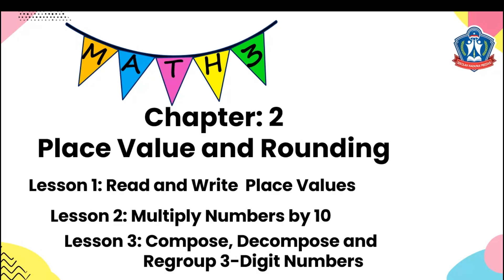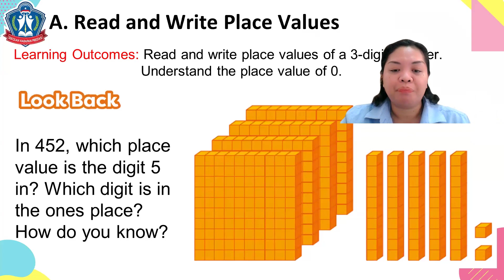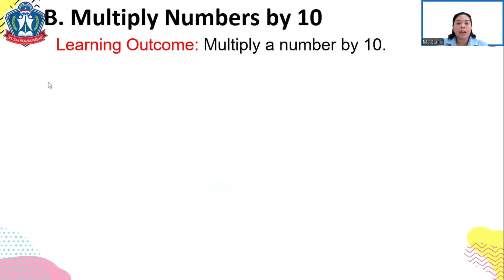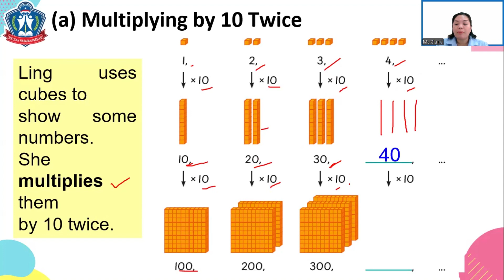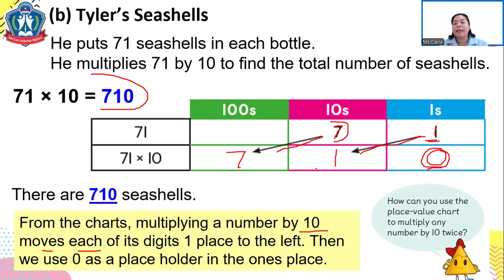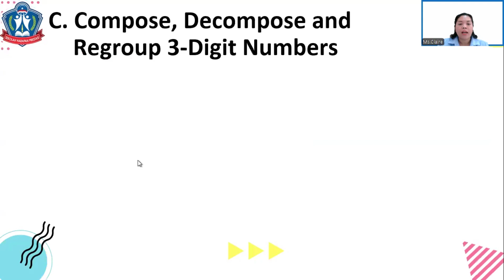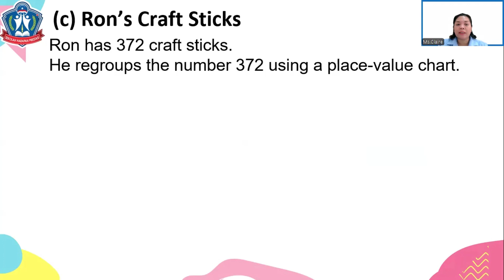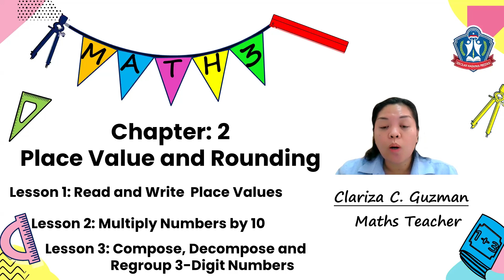MATH 3: CHAPTER 2: PLACE VALUE AND ROUNDING (Lesson A, B and C)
Lesson 1: Read and Write  Place Values
Lesson 2: Multiply Numbers by 10
Lesson 3: Compose, Decompose and Regroup 3-Digit Numbers